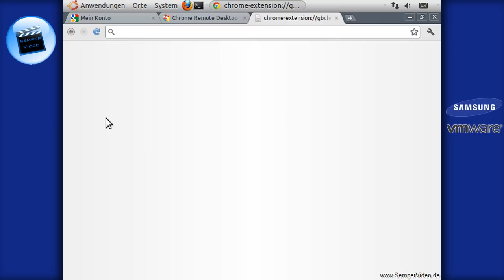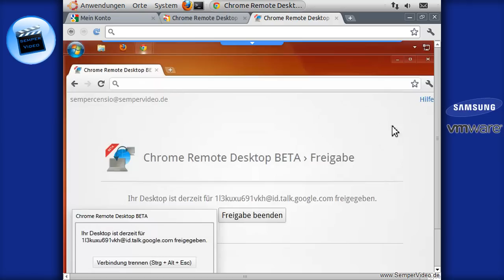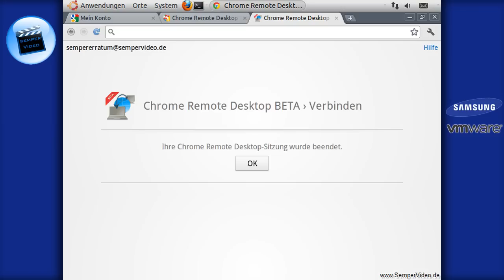Remote Desktop (Folge 6)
In diesem VideoTutorial wird gezeigt, wie Sie sich einfach von jedem Computer den Desktop auf einem anderen Computer anzeigen lassen können. Voraussetzung ist lediglich dass auf beiden Computern der Google Chrome Browser inkl. Remote Desktop Addon installiert ist.